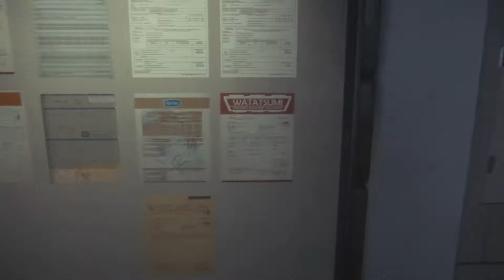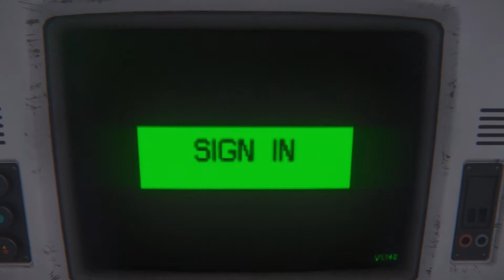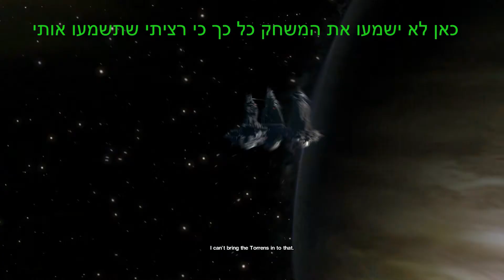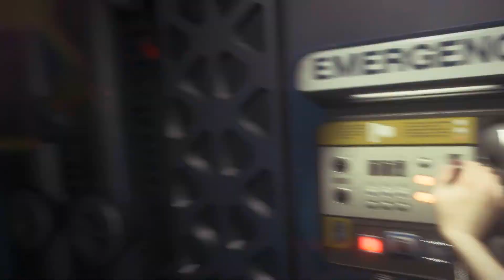Alien Isolation Gameplay pc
המשחק הכי מפחיד שידוע לאדם !!